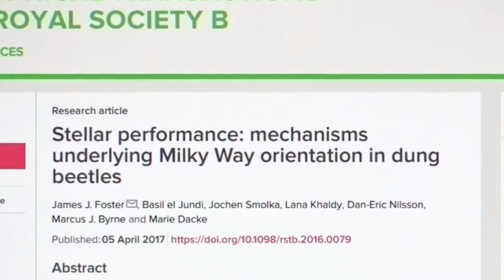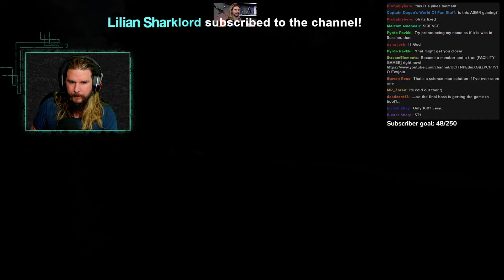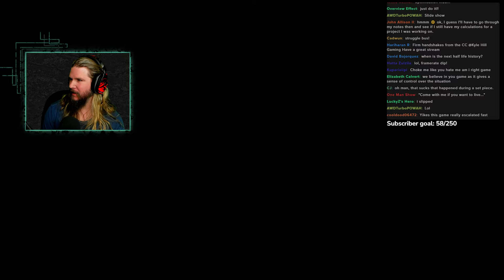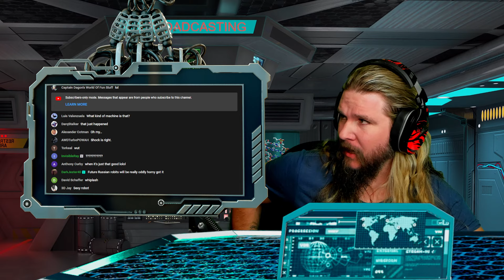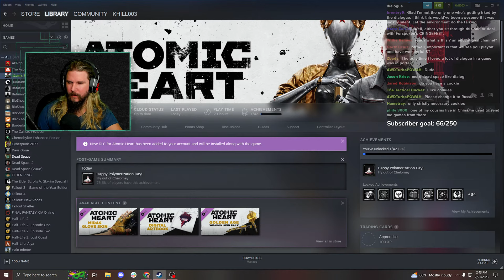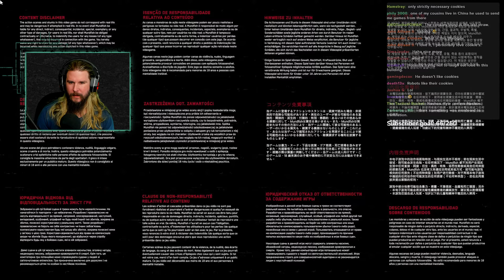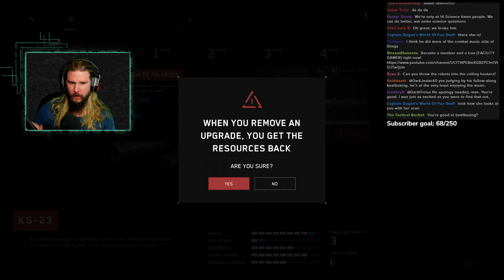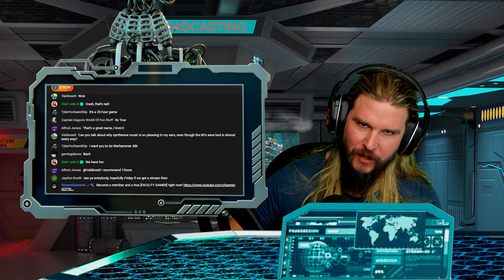🔴 Is ATOMIC HEART a scientist's dream? | [SCIENTIST PLAYS]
Stream music by Karl Casey @whitebataudio The sci-fi future of ATOMIC HEART is filled with wondrous advancements in engineering and physics. But how accurate is it? And is it fun? Also mommy? Sorry?

😎: Kyle
✂: Charles Shattuck
🤖: @Claire Max